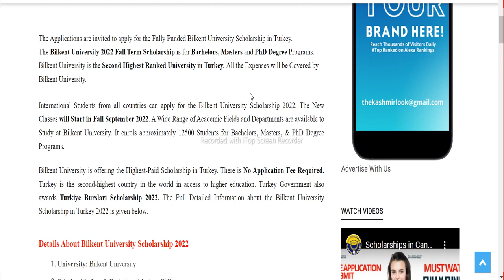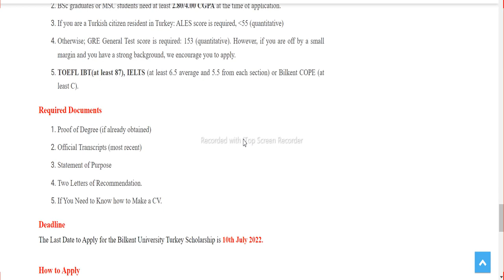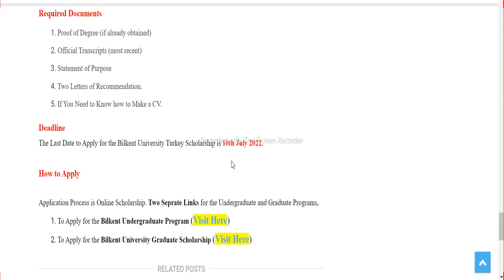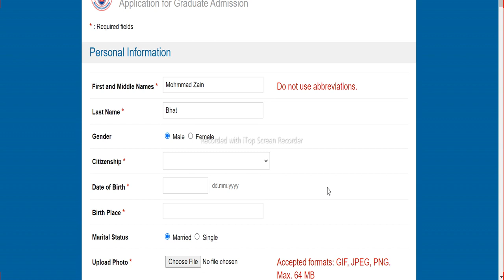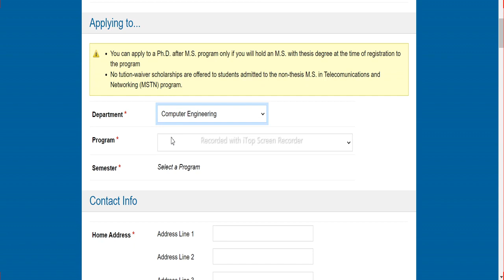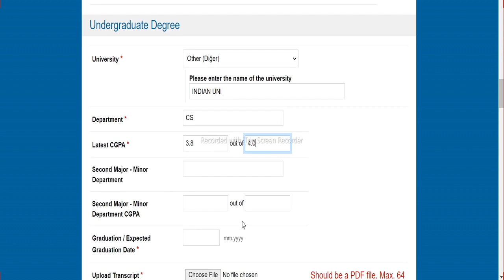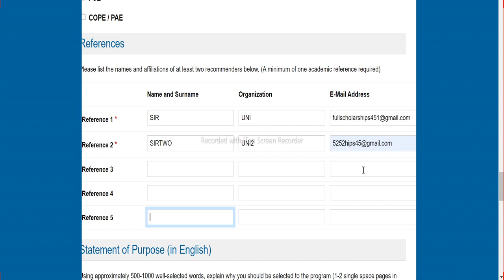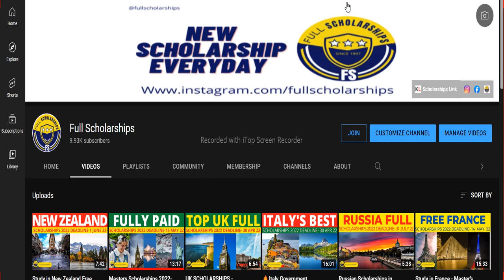Fully Funded Turkey Scholarships for International Students MS & PhD in Bilkent University 2023-2024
❤️ DETAILS - Bilkent University Scholarships will be available soon. All international students from all around the world are welcome to apply for Bilkent University Scholarships in Turkey. Bilkent University Scholarships are available to overseas students pursuing a Master's or Doctoral Degree.

Bilkent University international scholarships 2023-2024
Fully-funded MS scholarships in Bilkent University for international students